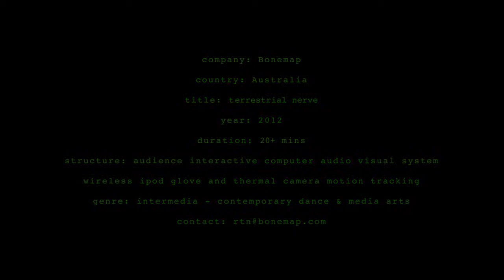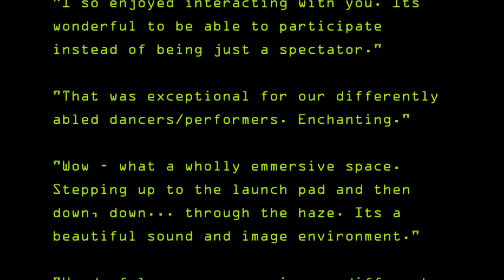Terrestrial Nerve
immersive intermedial performance engine

::choreographic system
::performance engine
::immersive theatre
::dark island
::spearhead
Terrestrial Nerve is resolutely philosophical theatre, a liminal terrain between the creation of reality and the magic of representation.

Bonemap's collaborative body::media research theory and experimentation integrate immersive media experiences, sonic and corporeal performance with generative audience participation to reveal new modalities that elucidates an interdisciplinary creative practice.

Grounded in intermedial processes that provide curious tacit logic, the creative team will construct and conceptualise the works visual and linguistic formation between the cartography of the map and the embodiment of the territory.

The story is to chart a magical geography of mysterious terrains, intriguing expressions of mnemonic pattern and graphic structure linking perceptions of cultural tenure, identity and place.

Using emergent spatial practices of media installation and choreography, the suggested system of mediatisation privileges the unique moment of 'theatrical liveness' by structuring a sensory feedback array with zones inhabited by the audience and performer simultaneously, together and apart. This immersive theatre development is proposed to prototype and test wearable mobile devices that deliver the scenographic and dramaturgical structure as multi-threaded content to the critical location of incident between a performer and participant audience. This suggests new modes of realtime telematic interaction as performative, dramaturgical and scenographic experience and practice.

artists

Russell Milledge and Rebecca Youdell artistic co-directors in collaboration with dancer Catherine Hassall, sound artist Steven Campbell, and software programmer Jason Holdsworth

technical assistance

Sarah Laute, Tai Inoue

Centre of Contmeporary Arts Cairns, Ausdance Queensland 2012 Creative Develpment Fund, School of Creative Arts James Cook University